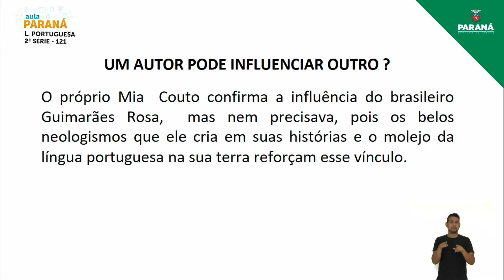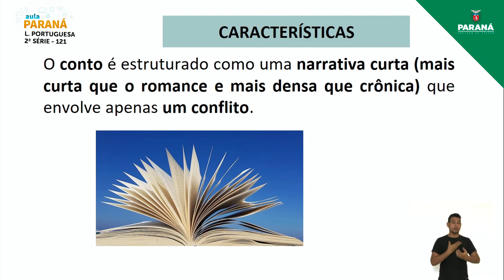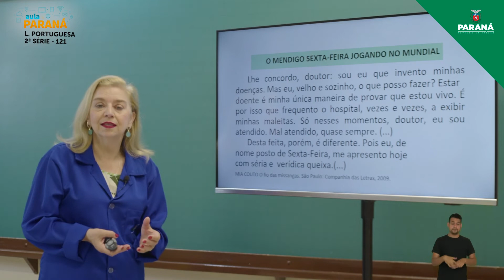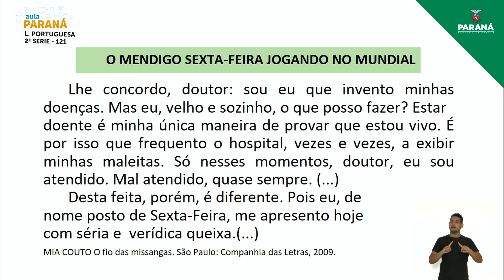2021 | Resumo da Aula | 2ª Série | Língua Portuguesa | Aula 121 - Conto